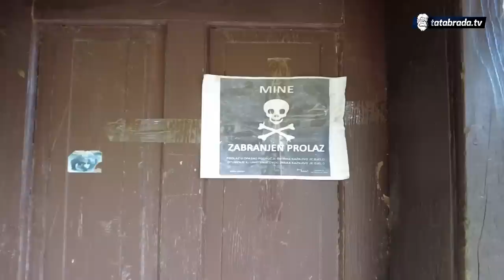Ibrahimova soba duhova je nova atrakcija za prenoćište